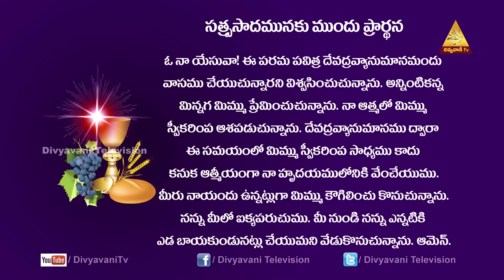FR THUMMA VELANGINI తన కుమారులు పాపము చేయుటకంటే మరణించుట మేలు - పునీత రితా DIVYAPOOJA 22 MAY 20 6AM